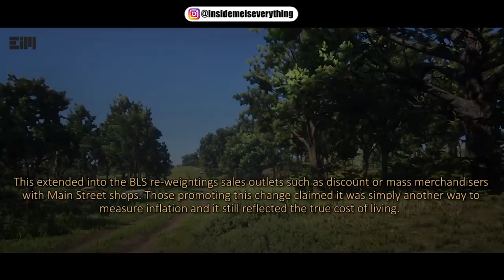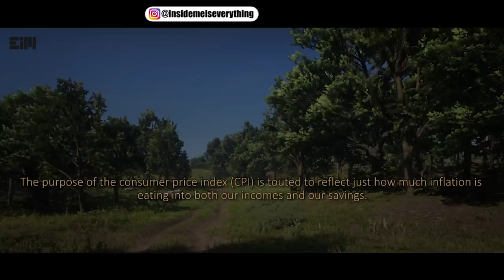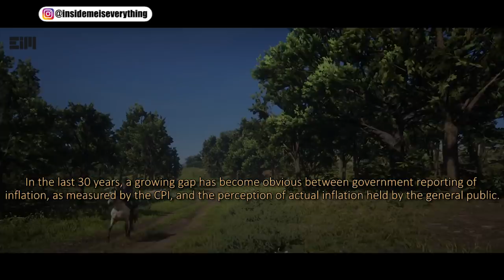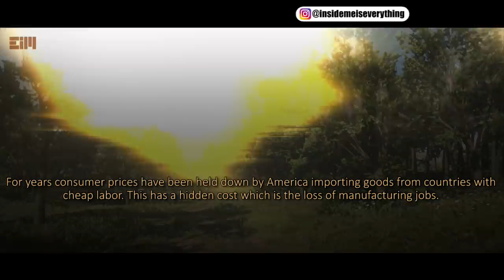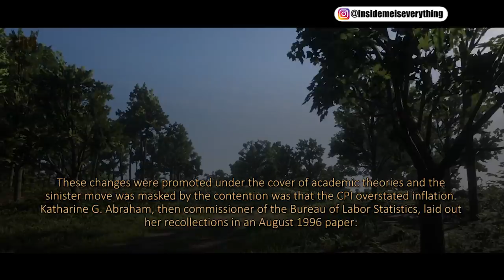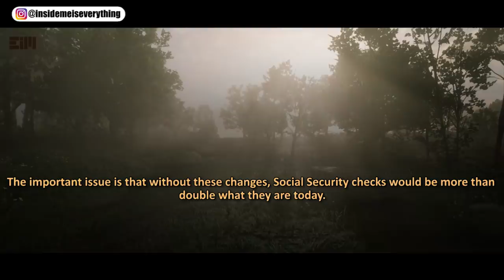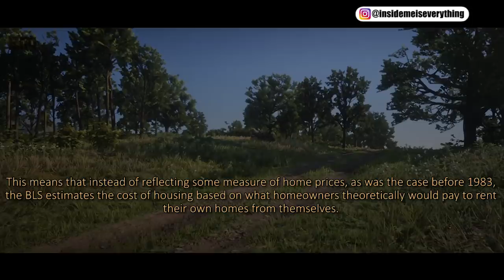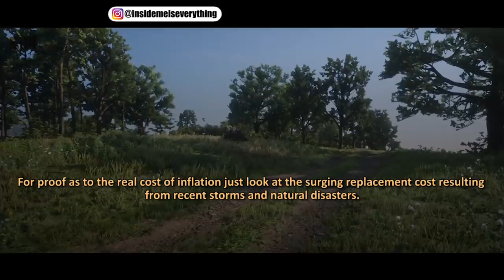Prepare Yourself For What’s Coming [PAY ATTENTION!]